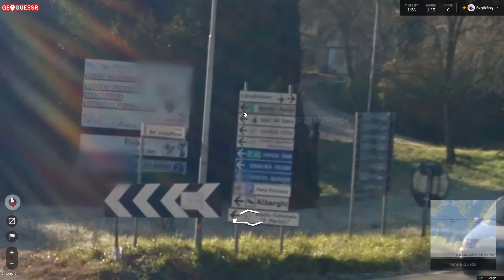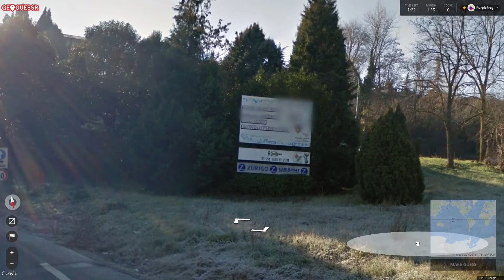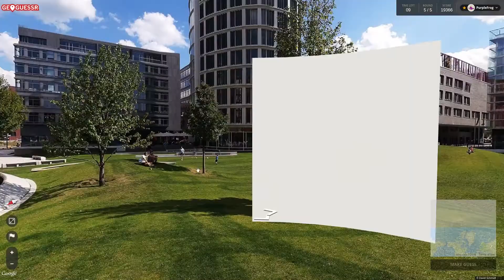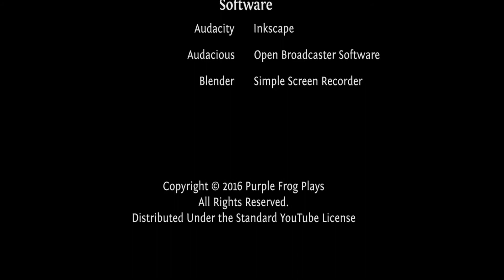Let's Play GeoGuessr Season 2 Ep #240, EuroVista 16: Futebol